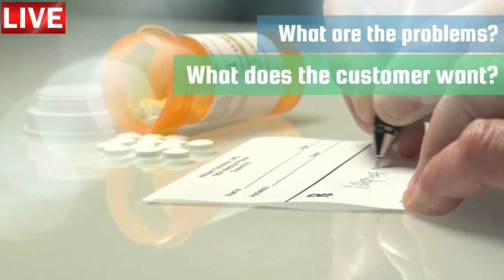Aula de inglês: In a drugstore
🔘RuiEnglish Lec: In a drugstore